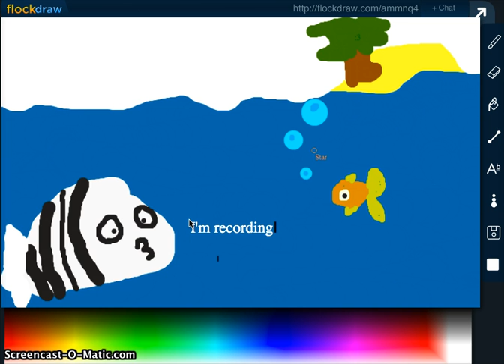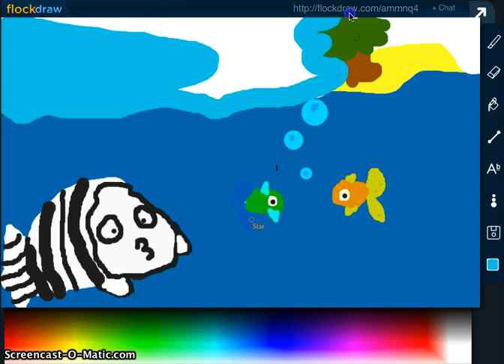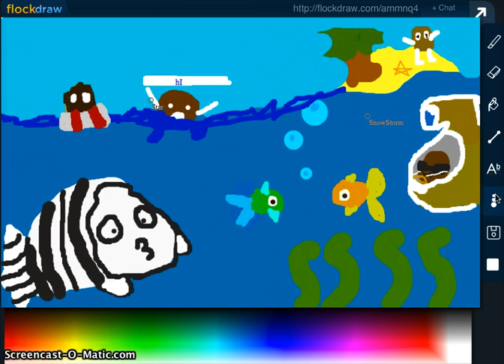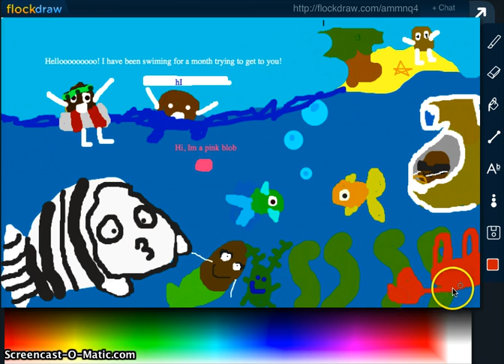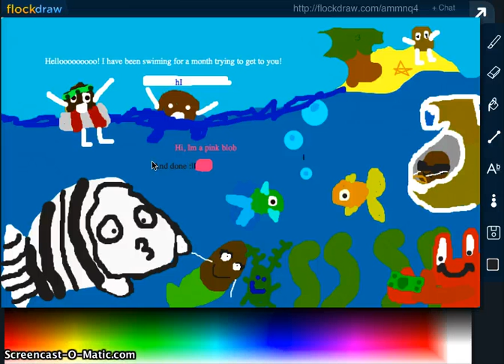Flockdraw Ocean Scene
Grass, Claw, and Star drew a lovely ocean scene on Flockdraw. Unfortunately we could not add shading or anything else because Flockdraw does not have those options. Apparently this ocean scene seems to have a lot of potatoes involved... ~Claw